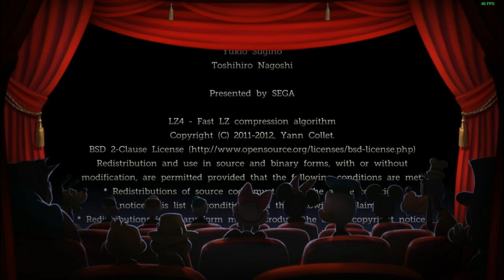Castle of Illusion - Episode 16 - Mizrabel's Tower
Gameplay and Walkthrough for a Castle of Illusion Starring Mickey Mouse